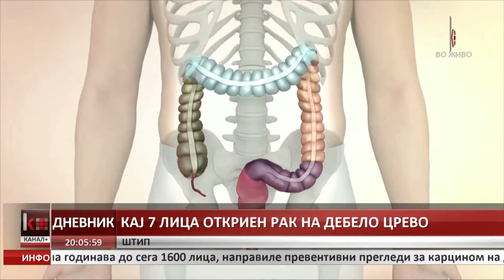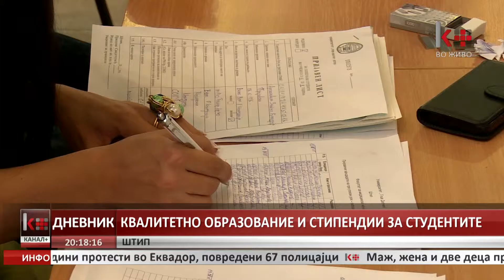ДНЕВНИК 20:00 15.08.2015